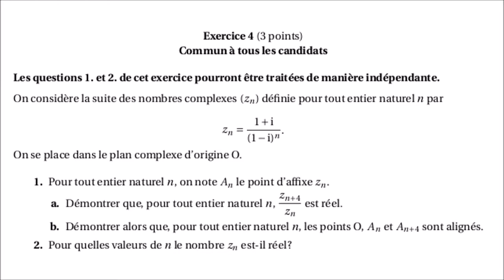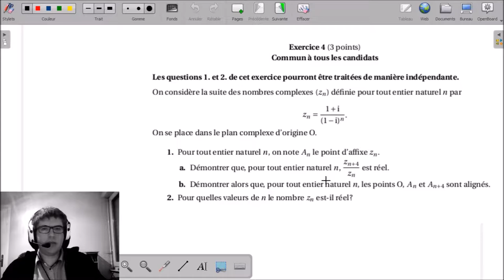4 - Suites de nombres complexes | BAC S Nouvelle-Calédonie 2017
4 - Suites de nombres complexes | BAC S Nouvelle-Calédonie 2017

___________ TIMECODE ___________
00:10 | Enoncé
01:03 | Solutions, question 1a
05:27 | Solutions, question 1b
07:35 | Solutions, question 2